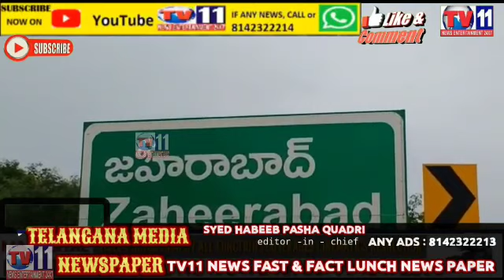URDU ADBI HALL KO DUBARA QAYEM KARNEY KA ZAHEERABAD MLA MANIK RAO KA FAISLA...